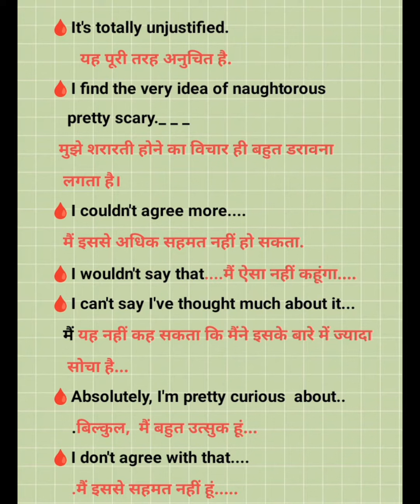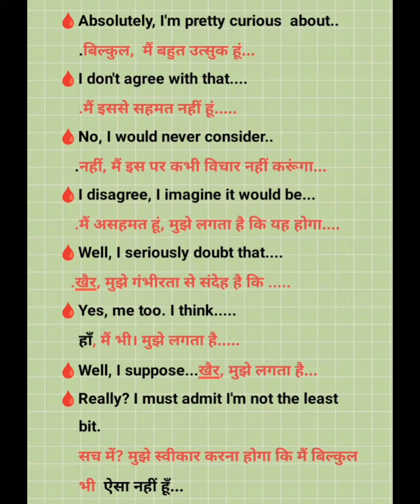Daily Use Sentence